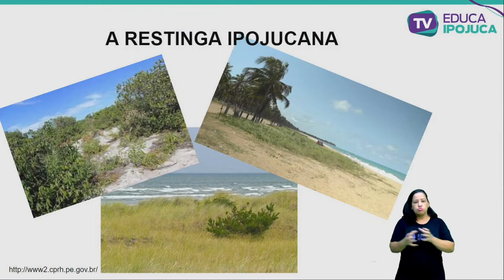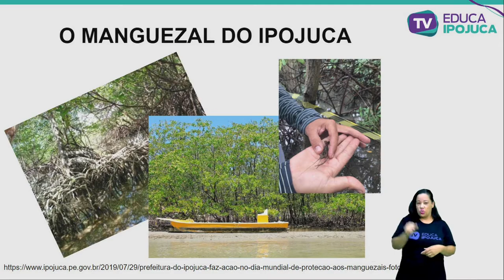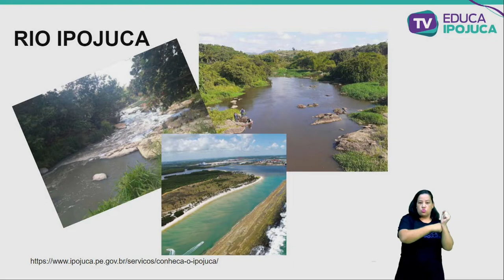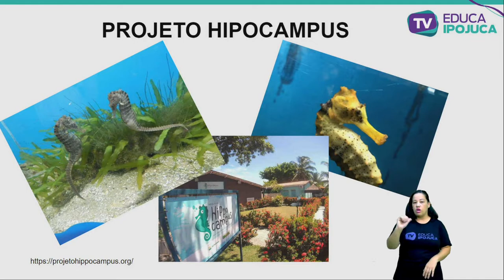TAMARA CABRAL E LUCIO NETO - ECOSSISTEMA DO IPOJUCA E SEUS PROJETOS AMBIENTAIS